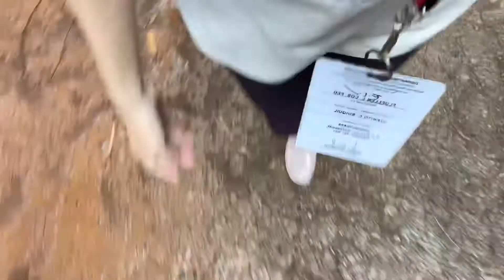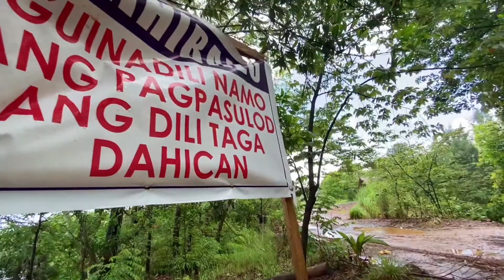DAHICAN | Guro Adventure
Home visitation is one effective way to make follow up and interventions to the learner especially in this new modality.

This will also make the teachers understand the diversity of learners even remotely learning. Every child is important and their learning must continue.